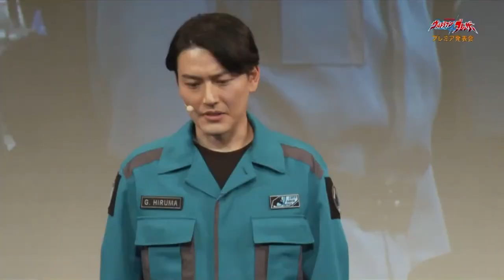RAW 布莱泽奥特曼 发表会